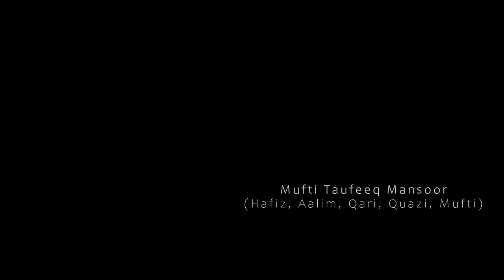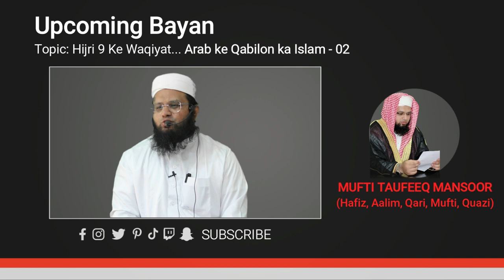08AA Hijri09 | rasulullahﷺ ki Siyasat | Rasoolullah’s Politics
08AA Hijri09 | rasulullahﷺ ki siyasat | Rasoolullah’s

00:55 - Rasoolullah ek behtareen Administrator / Politician
Is video mein baat ki gayi hai ke Rasoolullah (Sallallahu Alaihi Wasallam) ek behtareen administrator aur politician the. Unke zamane mein unhone khud bhi siasat ki hamiyat ko samjha aur ummat ke masail ka hal dhondna chahte rahe.

04:40 - Rasoolullah ka Umrah
Is video mein bataya gaya hai ke Rasoolullah (Sallallahu Alaihi Wasallam) ne apni zindagi mein ek umrah ki sair ki thi. Is se jhalak milta hai ke unke liye deen aur dunya dono hi ahem the.

06:00 - Makkah ek Religious Nation
Is video mein yeh bhi bayan kiya gaya hai ke Makkah ek religious nation thi. Jismein sirf ek hi maqsad ke liye jama hote the aur woh maqsad Allah Ta'ala ke ibaadat tha.

08:00 - Hazrat AbuBakr ko Hajj ke liye bhejna
Is video mein Hazrat AbuBakr Siddique (Radiallahu Anhu) ko Hajj ke liye bhejne ke baare mein bataya gaya hai. Yeh bhi bataya gaya hai ke Rasoolullah (Sallallahu Alaihi Wasallam) ne is faislay se ummat ki unity aur siasat mein maqooliyat ko samjha.

10:22 - Islamic State kaise banaya jata hai
Is video mein yeh bhi bayan kiya gaya hai ke Islamic State kaise banaya jata hai. Ismein siasat, hukumat aur taqat ka apne apne hisse hai aur yeh Islamic values aur principles par tika hua hota hai.

16:30 - Kya Kafiron ko Qatl kiya jaega?
Is video mein Kafiron ko qatl karne ke baare mein bhi bataya gaya hai. Is se pata chalta hai ke Islam mein kisi bhi masle ke baare mein hukm tab hi diya jaata hai jab poori baat samjhi jaaye.

20:00 - Hajj ke Elanat
Is video mein Hajj ke elanat ke baare mein bhi bataya gaya hai. Yeh bhi bataya gaya hai ke Hajj ke elanat kiya hoti hai aur kaise unse muzakarat ki jati hai.

23:00 - Islam me Jizya ka Hukm
Is video mein Islam mein jizya ka hukm bhi bataya gaya hai. Yeh bhi bataya gaya hai ke jizya kya hota hai aur kis tarah se iska hukm hai.